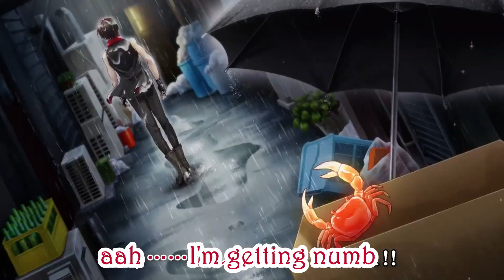Cup Noodles ad with Suwabe Junichi, Hanae Natsuki & Masuda Toshiki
Hello there, I'll explain the line at 0:45:
the word "ikemen" (イケ面) means "good-looking guy" or "handsome man", but the word they use here "men" (麺) means "noodle" so is like a funny pun.

Also I dedicate this translation to the YT user named Niello, that made me aware of the existence of this fabulous video (^人^)